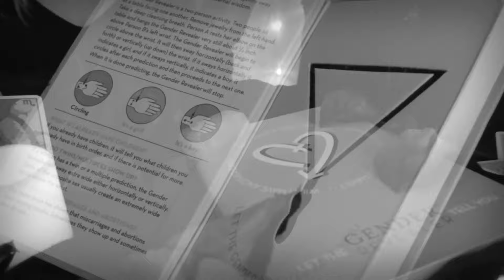Gender Revealer Halloween Special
Looking for a mysterious Halloween full moon activity?  Like tarot card, ouija boards, pendulums?  Wondering if you will have babies?  Will it be a boy or a girl or twins?  Watch this video and find out how the Gender Revealer will move to tell you your future, or past.

Like us!